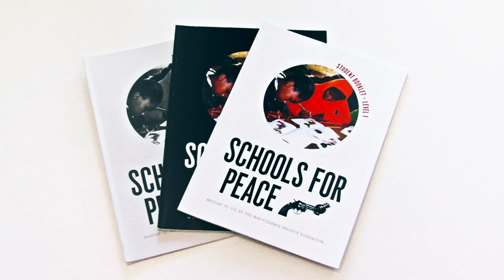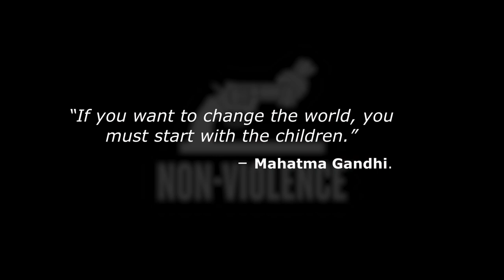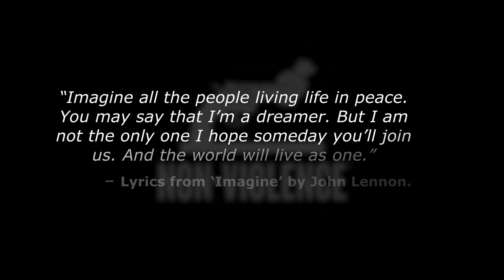BELFAST JOINS INTERNATIONAL FAMILY OF PEACE AND NON-VIOLENCE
Belfast joins a number of international cities including New York, Tokyo, Stockholm, Cape Town and Berlin that host a permanent sculpture of The Knotted Gun – an international symbol of peace, created by the Swedish artist Carl Fredrik Reuterswärd.

The bronze sculpture has been gifted to Belfast and its citizens by the Olsson Family from Sweden and was accepted on behalf of the City by Lord Mayor John Finucane at an unveiling ceremony held Friday (September 16th) at Girdwood Community Hub in North Belfast, where it will be on permanent display.

Welcome City of Belfast to our family of Peace and Non-Violence!

Our mission is to inspire, motivate and engage young people around the world to learn how to solve conflicts peacefully. We believe education is key to create a peaceful world.